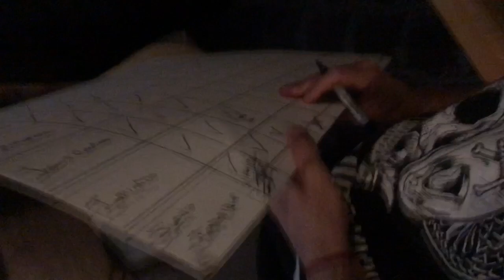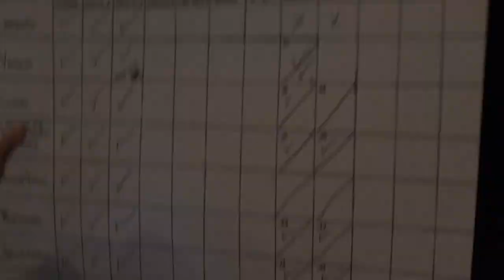Construyendo un IMPERIO # 6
Sexto episodio del documental del proceso para grabación de "IMPERIO", el más reciente álbum de Agora.